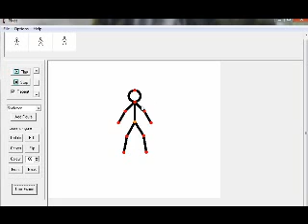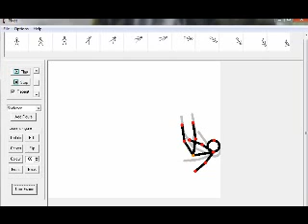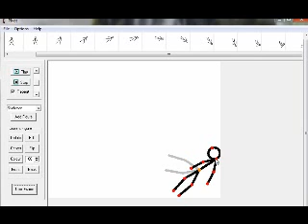How to make an animation with Pivot Stick Figure Animation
Easy Tutorialon making an aimtion usng Pivot Stick Figure!!